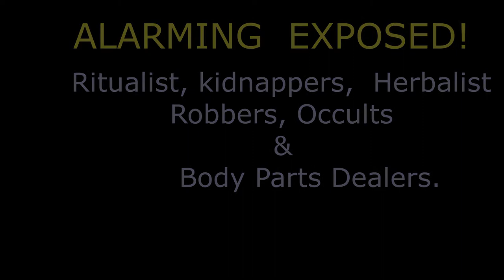Video 7-The Untold Secret of Mastering Head Ritualist Who Is Notorious ..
This video tells about a lady that came from UK to Nigeria recently.    Tells about  some group of kidnappers Herbalist, Cultist, Robbers, Ritualist and Body Part Dealers. Visions and Revelations proved that the evil group got in the innocent victim body by serpentine spirit and others.  To  behead  and impersonate her for fraud purposes and to perform many other criminal ritual acts.

And also to impersonate the person's  personalities  somewhere else, to practice it with frauds  with their evil  intent to travel  to U.K through her to make frauds about U.K affairs to be  improving their  own affairs. Most of them are Head  Ritualist